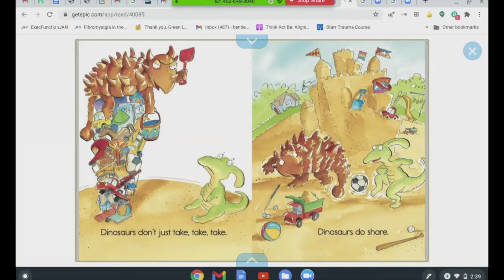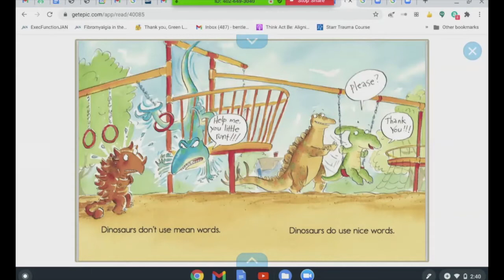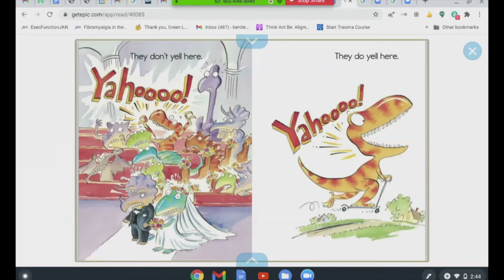美国小学英语 G1 恐龙本色2